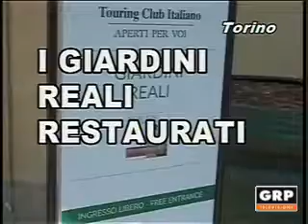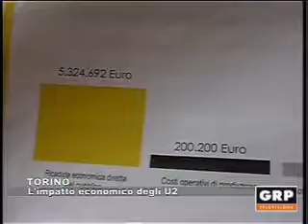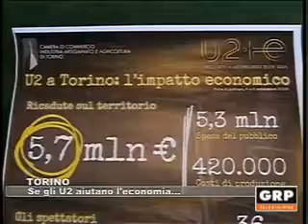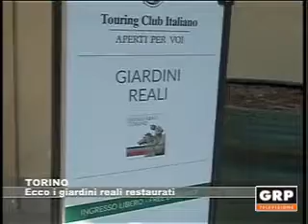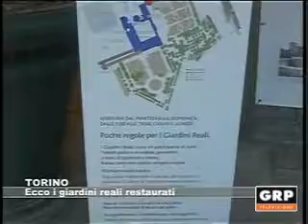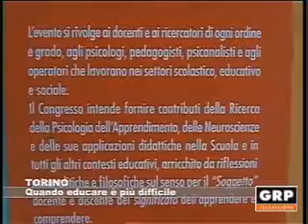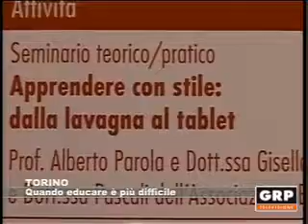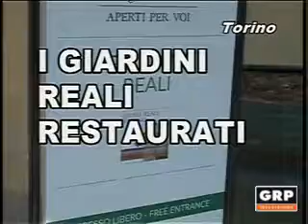TG Monitor - 22.03.2016 - GRP Televisione